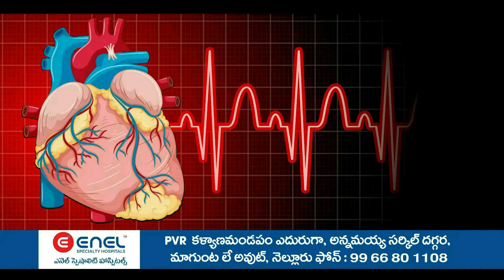శ్రీశైలంలో వైభవంగా మహాశివరాత్రి బ్రహ్మోత్సవాలు సకల దేవతలకు ఆహ్వానం ప